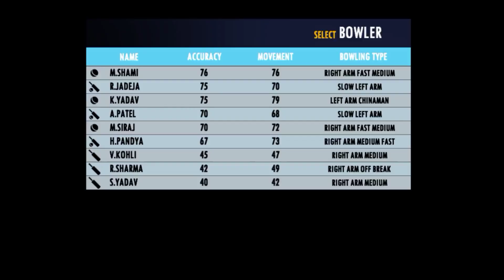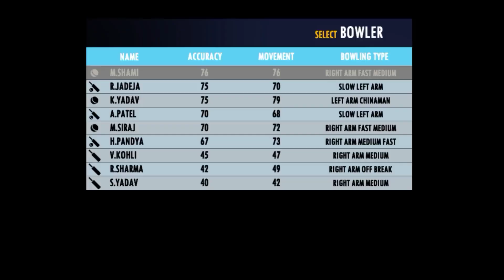real cricket 22 | real cricket 22 new update | rc 22 | GopalSaini YT